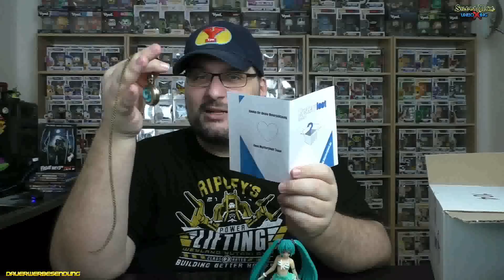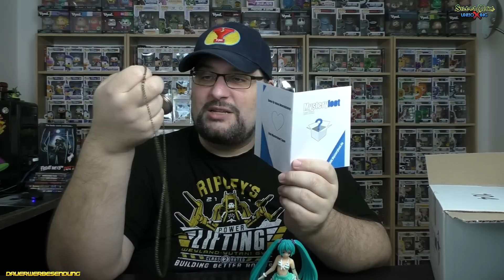MYSTERYLOOT - Oktober 2018 - Silent Mike Unboxing #336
*1 - Ihr sucht Figuren und Nerdstuff? Dann nutzt gerne meinen Reflink und erhaltet bei Eurer ersten Bestellung 10% mit dem Code: mike18

Hier könnt Ihr mich supporten...

Music ⓒ - Twin Musicom
Music ⓒ - Audionautix